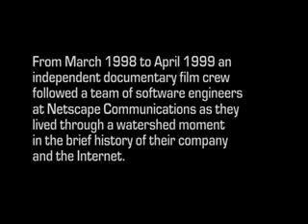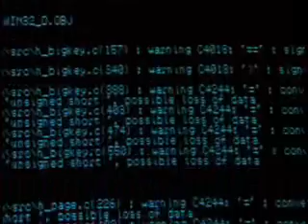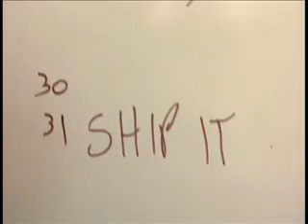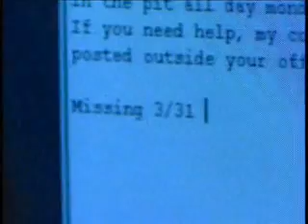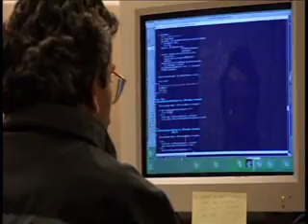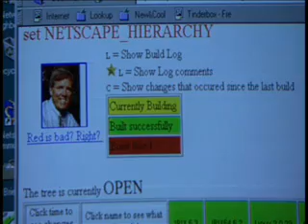Code Rush [1 of 7]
March 30, 2000 - Code Rush takes a dramatic, inside look at living and working in Silicon Valley. The one-hour documentary follows bright and quirky Netscape Communications engineers as they pursue a revolutionary venture to save their company. Through the program's verité style, viewers see human and technological dramas unfold in the collision between science, engineering, code and commerce.